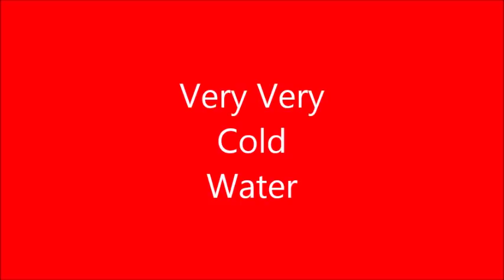Cody Taking My Dare (2009)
I just came across this video from 2009, I dared Cody to jump into the St. Lawrence Seaway in the springtime. The water was very very cold and I didn't think he had the guts to do it but I guess he did. They were good times! Enjoy!